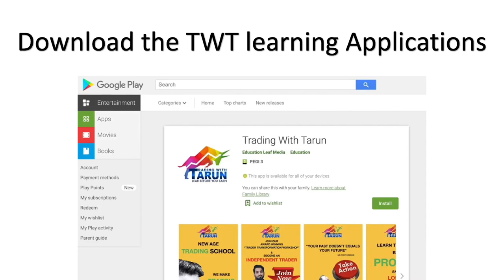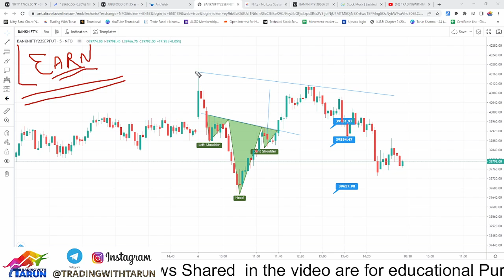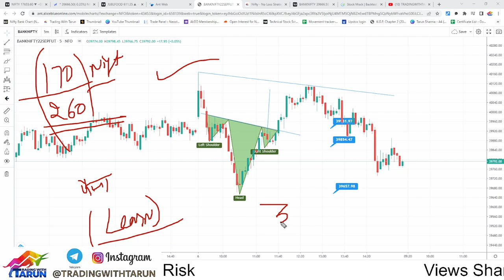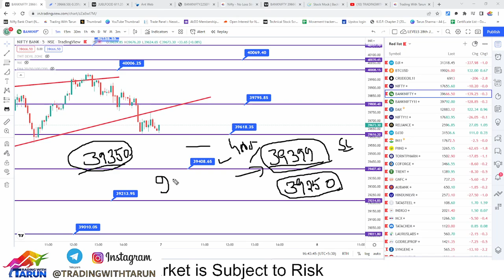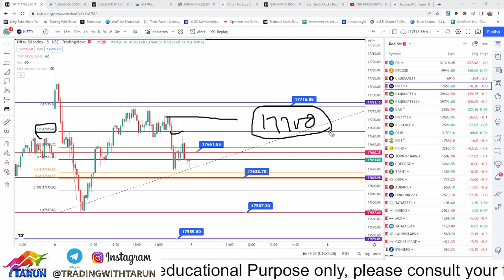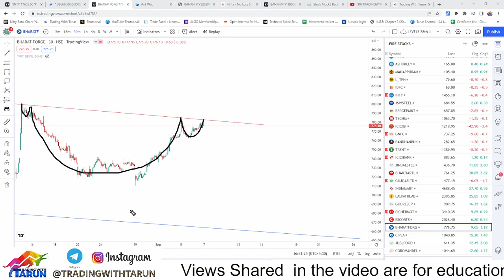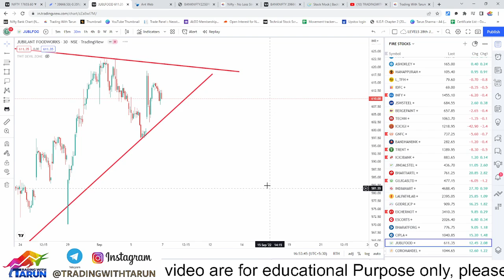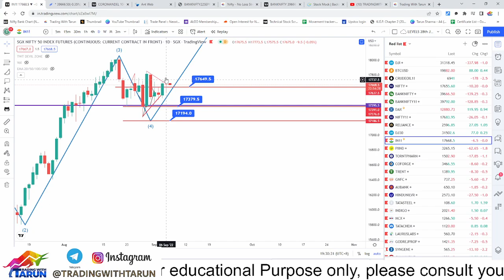Market View for 7th Sep 2022 II Stocks to Buy for Tomorrow